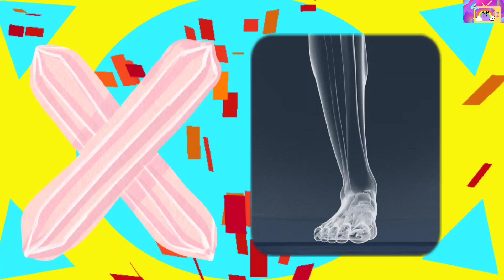ABCD, abcd, phonics, A-FOR APPLE, B-FOR BALL WORDS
At bojjo Tv, we create videos for entertaining kids and families through educational content which makes them to explore their knowledge.we help preschoolers to learn  letters ,numbers,colours,vocabulary and many more.

bojjoTv.kids choose their choice !
bojjo tv
kids videos for kids
kids songs
kids rhymes
kids entertainment videos
kids cartoons videos
kids dancing videos
kids abcd songs
kids drawing
kids stories
kids numbers
kids alphabets
kids abcd
english abcd
abcd cartoon
abcd rhymes
abcd abcd
hindi abcd
abcd in hindi
abcd in telugu
number creatures
lets learn abcd
phonics song
rainbow abcd